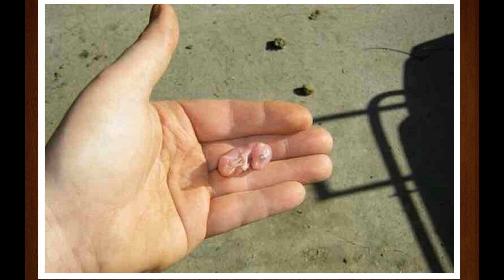O Minge Indestructibila! Curiozitati incredibile dar adevarate!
Astazi vedem un proiect interesant, one world play project a creat o minge indestructibila, animale incredibile ce mananca legume si fructe multe clipuri si curiozitati interesante.
Cele mai interesante si educative curiozitati spus intr-un clip scurt.

Va multumesc tuturor pentru sustinere!